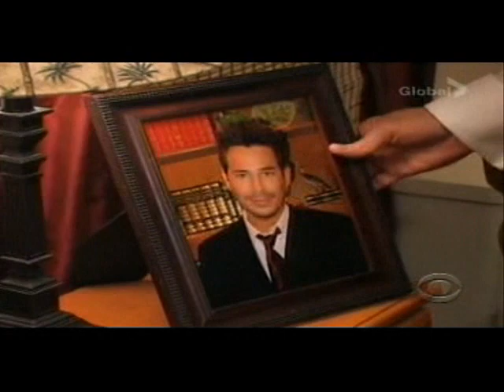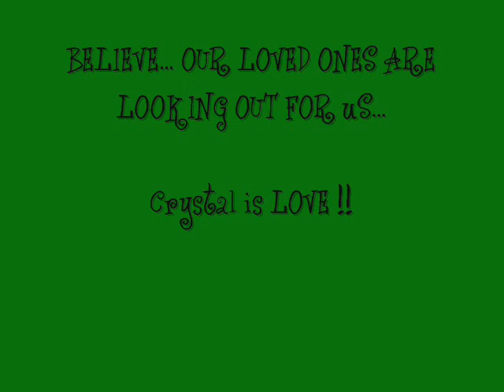You Wouldn't Believe Me - Part 3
You Wouldn't Believe Me - Part 3 - CC's Scenes On Guiding Light

A disoriented Alan suddenly walks in. "Remember in The Wizard of Oz when the house fell on the witch..." he starts, explaining that part of the roof at Company almost killed him. It wasn't luck that saved him, but what it was goes against everything he's ever thought. They're the only two people he can tell this to and he needs them to convince him he's not crazy. While the roof fell, he felt a hand pull on his legs that pulled him out of the way. "Gus?" Natalia asks. This is crazy to Olivia but Alan says that Gus touched his shoulder and talked to him, assuring him that everything was alright. Olivia doubts he would come back to talk to Alan when they rarely had a civil word while he was alive. Alan thinks he has unfinished business but Olivia insists that the last piece of Gus is in her and orders him to get out. After he walks out, Olivia orders Natalia out with a scream. Alone, she stifles her tears.

Alan returns to his room as the phone rings. He looks down at his photo of Gus before taking a walk. He goes to the church but stays outside. Inside the church, Natalia lights a candle and says a prayer.

Note: Episode Synopsis From Soaps.com

Crystal Is LOVE !! - The Goddess Of Daytime Reigns!!